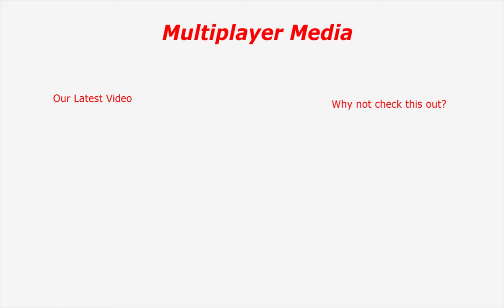Star Fox Adventures Nintendo Gamecube Episode 3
Starfox Adventures is an action-adventure video game published by Rare and Nintendo in 2002.  This game was was one of the earliest both James and I played so we decided to do a play through on our channel!  Please note this is a pre recorded series but all comments and feedback are welcome!